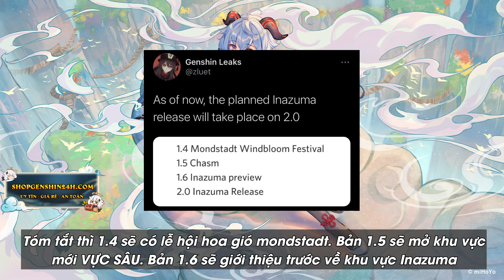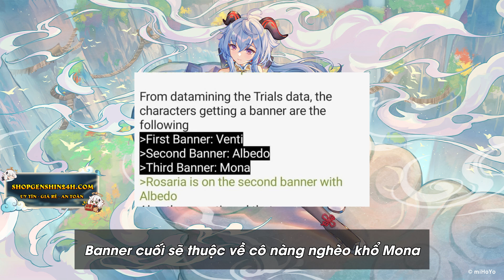[Genshin Impact] Lộ trình cập nhật Genshin 1.4 đến 2.0 & Venti Albedo quay trở lại? - GIV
► Đừng quên Like & Đăng Ký để ủng hộ mình nhé!

GIV Impact là kênh đăng tải các video về cốt truyện, các tin tức, hướng dẫn xoay quanh tựa game Genshin Impact.

© Bản quyền thuộc về GIV Impact ☞ Do not Reup